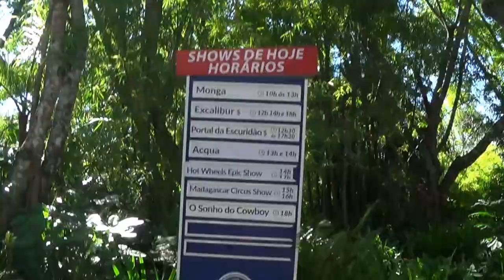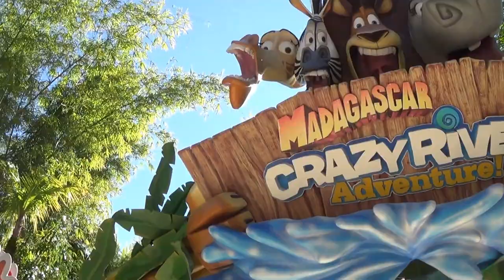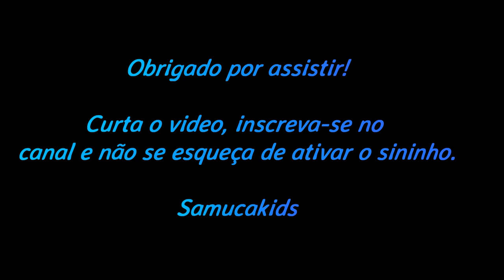Crazy River Adventure! (Beto Carrero World)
Venha conhecer um pouquinho de como é o Crazy River Adventure!

Obrigado!